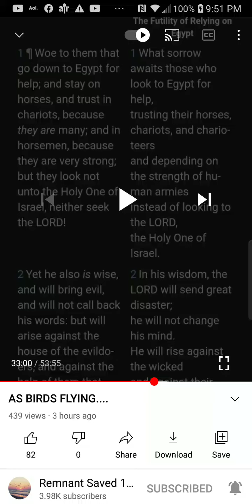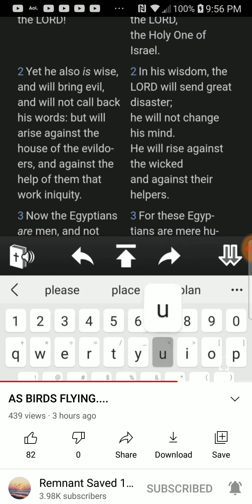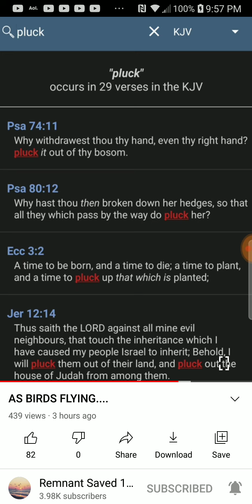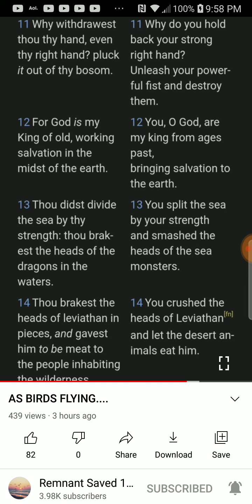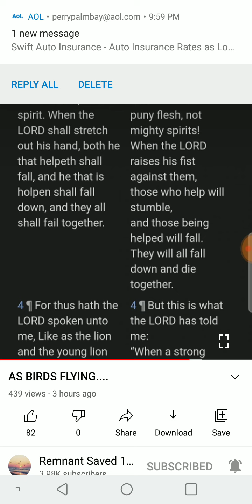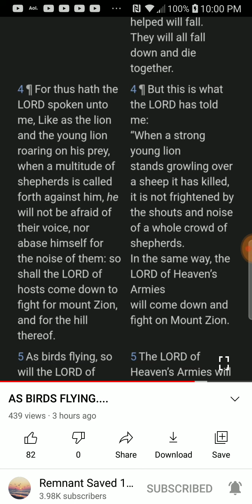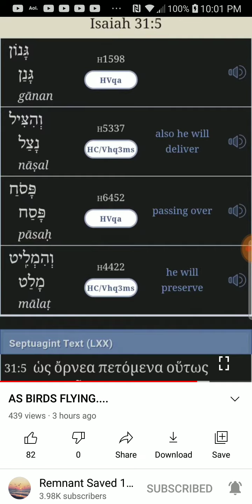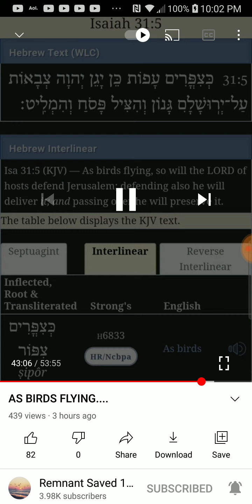PT.4 of 5 , As Birds Flying